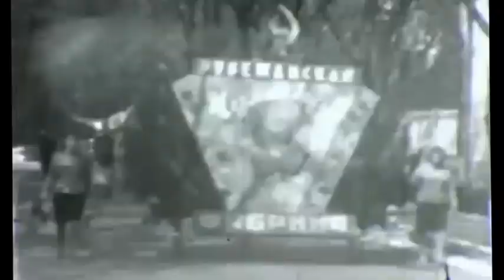Stepanenko - American Priadilna: Letter to Blin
American Priadilna | letter to Blin | - танцевальный хит от STEPANENKO. Песня не падающая с вершин Чартов уже 3 неделю! Электро-поп великолепие от дивы STEPANENKO! Наслаждайтесь!

Music video by Stepanenko performing American Priadilna: Letter to Blin